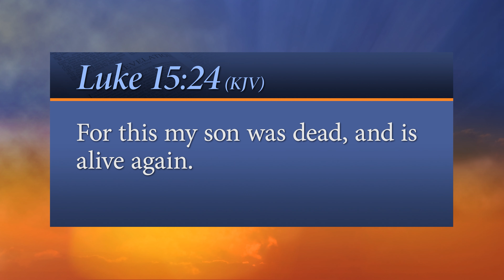Every Word - Phenomenal Comeback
She did more than survive.

“For this my son was dead, and is alive again.”